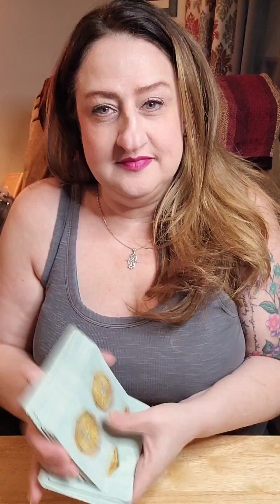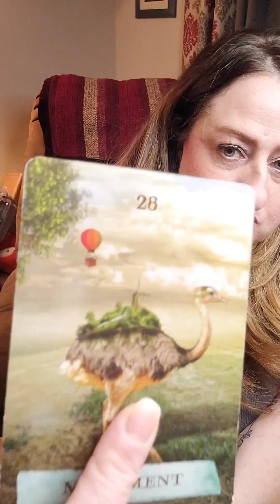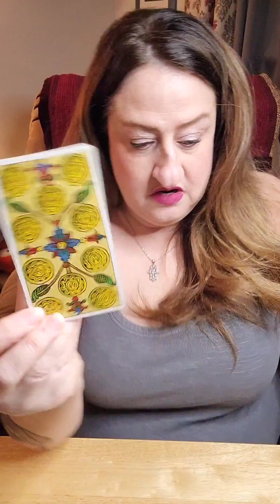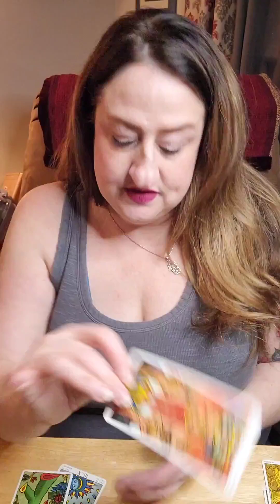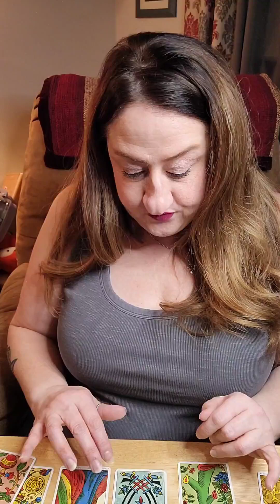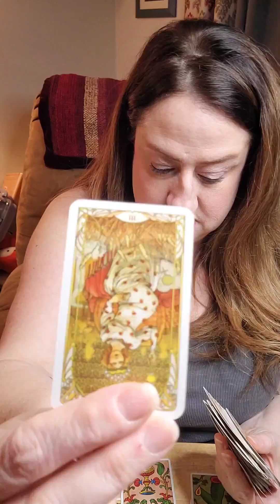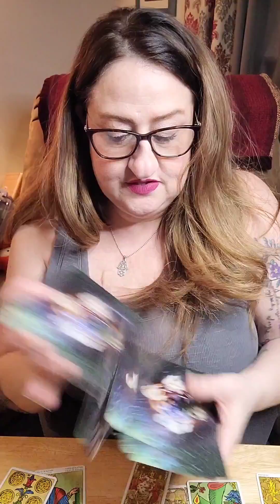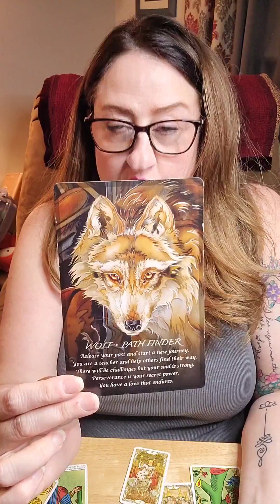Aries - WORKING through a DISTRACTION. You NEED TO WATCH this READING!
Hello Aries Viewers!!  I hope that you have enjoyed your reading.
Thank you! XO

BOOK a PERSONAL READING:
$40.00 - For a Three Card, Clarified Reading
$55.55 - For a 3 Question Tarot Card Reading